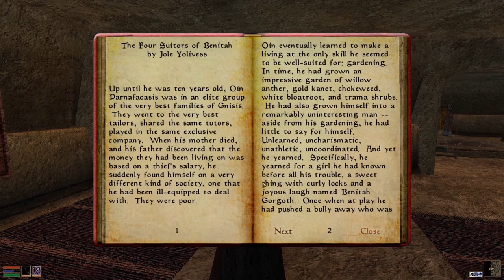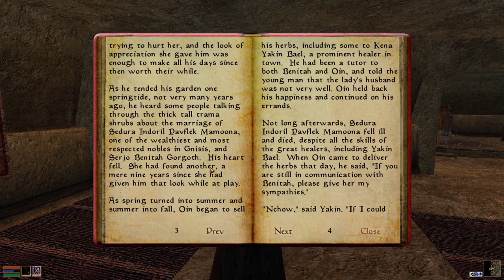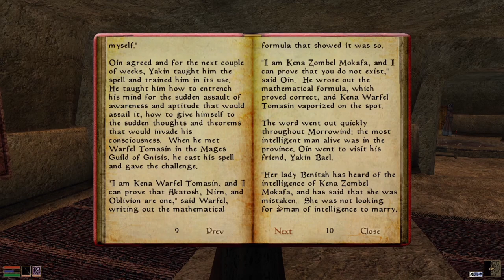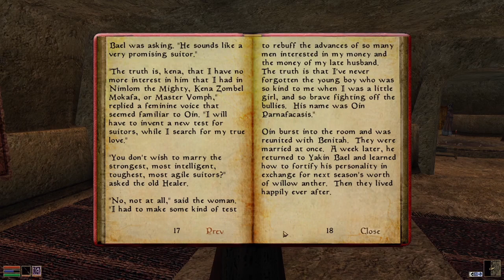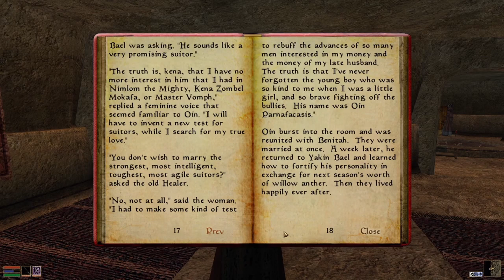Panthi Plays Morrowind 50 - The false Prophet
Another Story Time and we travel to Suran to talk to someone claiming to be the reborn lord Nerevar.